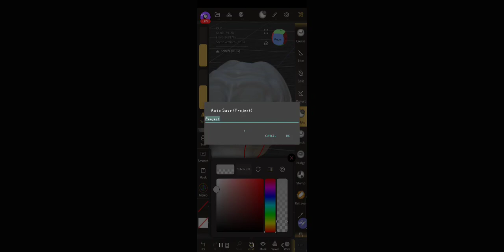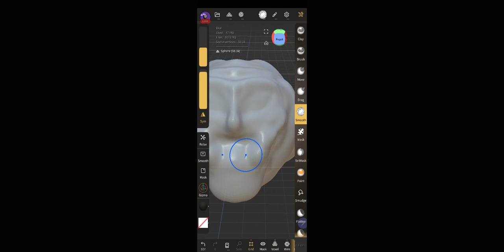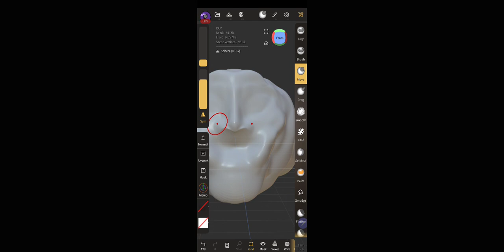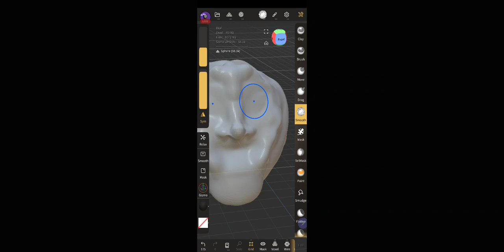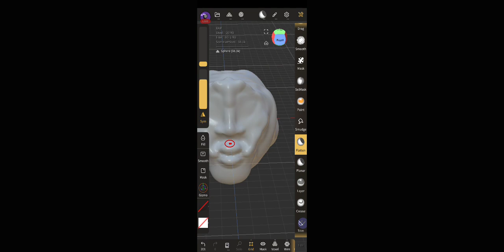Art in transit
Streaming while I commute working on my phone -- Watch live